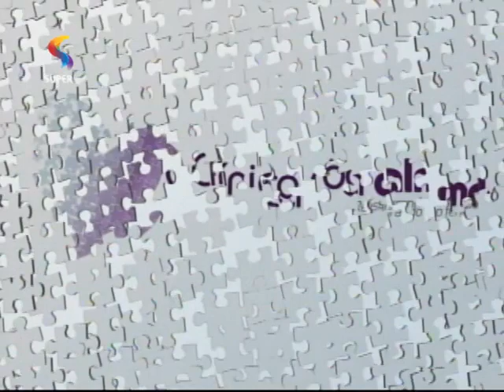DTUP – Clínica da alma: completar os dias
Os pastores do Clínica da alma falaram sobre como a impaciência nos atrapalha e nos incomoda.

Exibição: 15/04/16